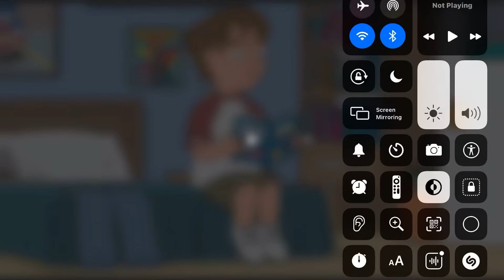Harry Thomas Pictures Beats Up InsideOutVanellopePoppy Fan2001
Lol! I Hate InsideOutVanellopePoppy Fan2001 is Least Favorite Users Next to Luke the Electronic Guy, Peter The Playstation Xbox And Nintendo Fan, Jon Gandee, JacobV Enterprises, Bestie Disney Fan, ThatPixarDude and Jasmine Frazier and I Like Harry Thomas Pictures but Harry Thomas Pictures’ Favorites Movies No Time to Die, Frozen II and Spider-Man: Into The Spider-Verse My Favorite Users Next to Candela Godoy the nice girl, IndigoRiley392, Bloo J, MegaBondersButtowski, MrAcrizzy, Gian Franks Productions and MickeyMouseAmphibia&BFDIFan 2007

Peter Griffin - Harry Thomas Pictures
Kyle - InsideOutVanellopePoppy Fan2001

Note: I Like Family Guy